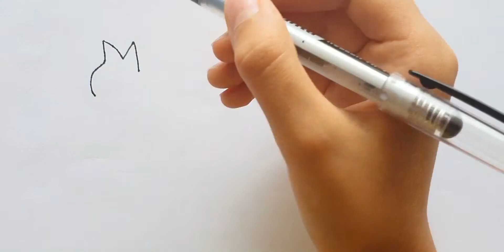How To Draw Icons Friday Night Funkin Part 3